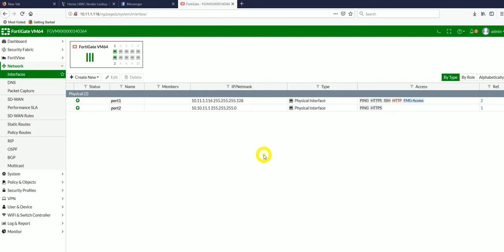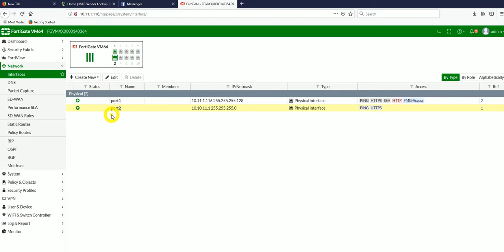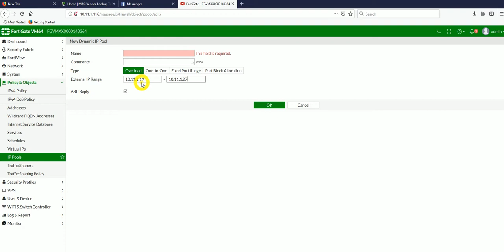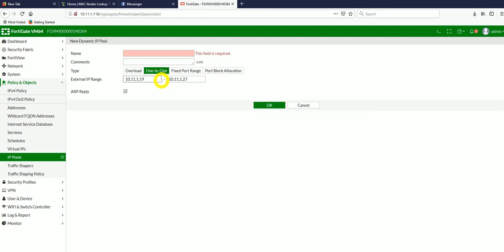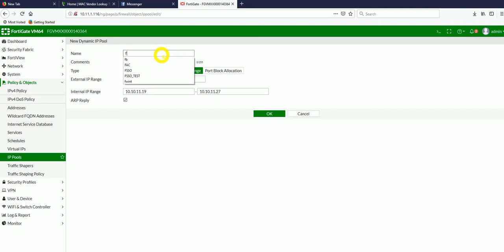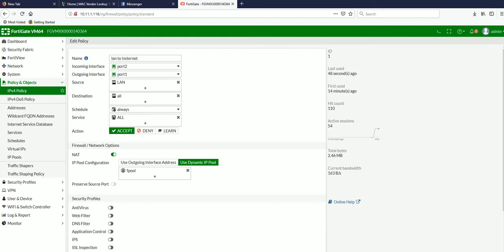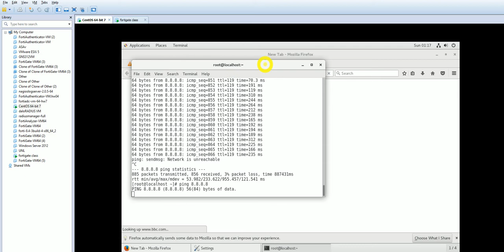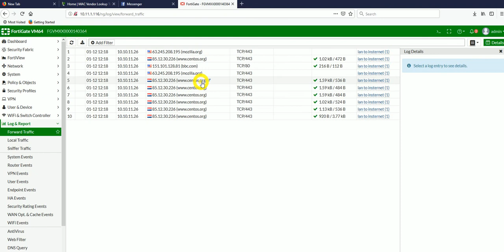Dynamic NAT in fortigate many to many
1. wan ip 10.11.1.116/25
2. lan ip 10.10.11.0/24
3. nat ip pool Overload many wan ip 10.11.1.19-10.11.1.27
3. nat ip pool One 2 One many wan ip 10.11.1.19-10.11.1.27 ,
    any fast 8 lan ip
3. nat ip pool fixt-ip range many wan ip 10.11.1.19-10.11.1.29, lan
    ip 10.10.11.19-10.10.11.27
4. policy for nat